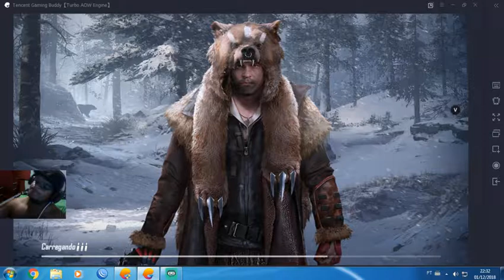Transmissão ao vivo de fabiano alves